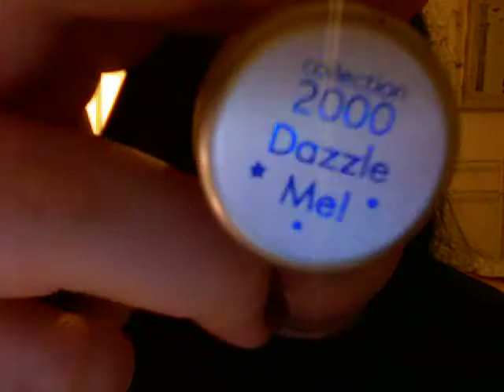Inspired by pink lemonade from Blazerxbaby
I was talking to Blazerxbaby and she mentioned that it would be kewl if i did one of her looks soooo i was inspired my Pink Lemonade sooo i put my own kinda Twist on it :D

Prowlcat Blazerxbaby Pink Lemonade makeup Mac Crome Yellow Red Pink Make up Make-up Alternative Goth